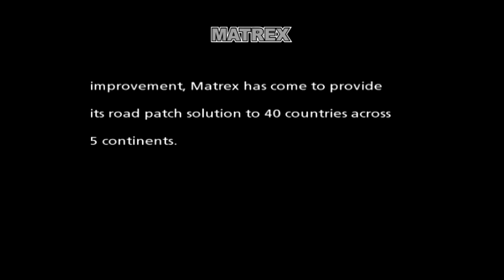MATREX COMPANY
Matrex Company from Canada was awarded with the Business Initiative Directions' Quality Award at the International Convention held in New York